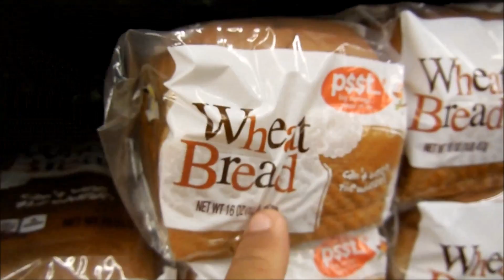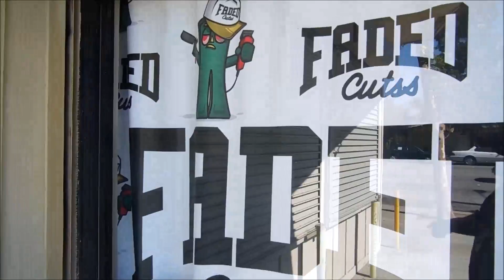One of those Days!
It was a very busy saturday, but got half the things I neeeded to get done, at least hopefully. Hope you guys had a great weekend!